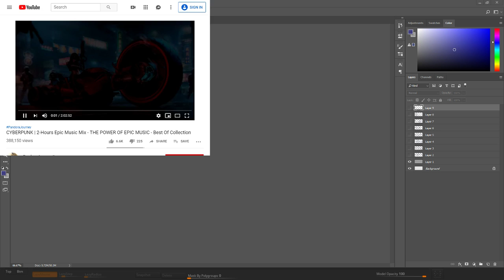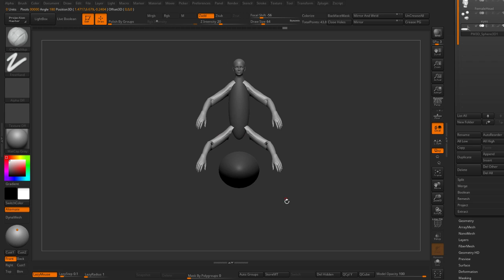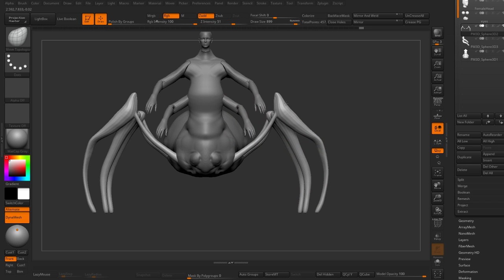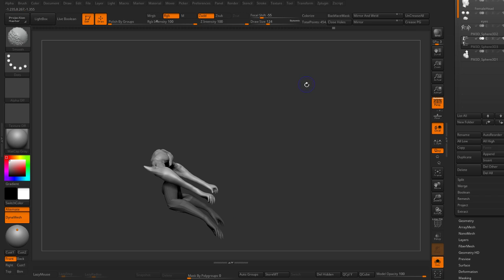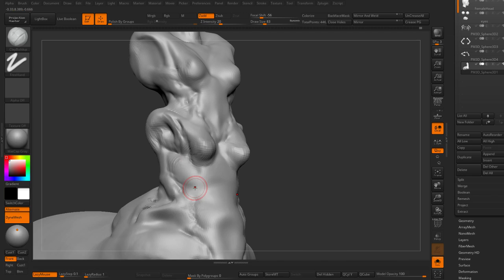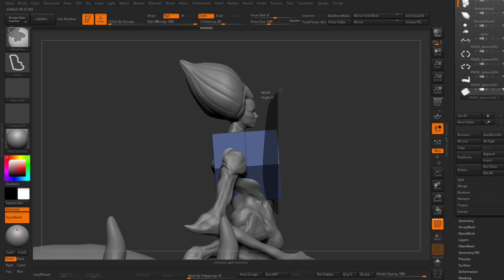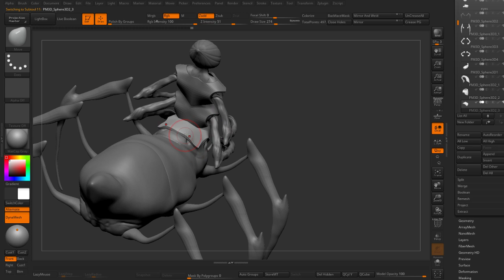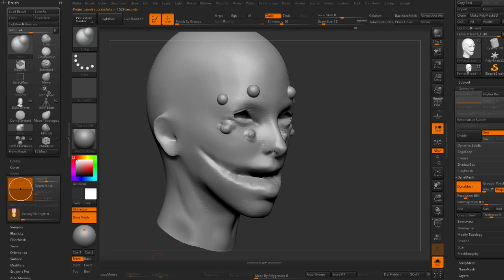Creature design. Zbrush. Sculpting. Creative. 1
Creature design. Zbrush. Sculpting. Creative.